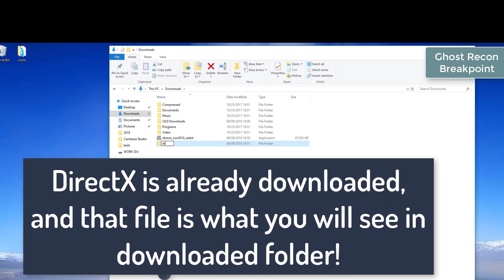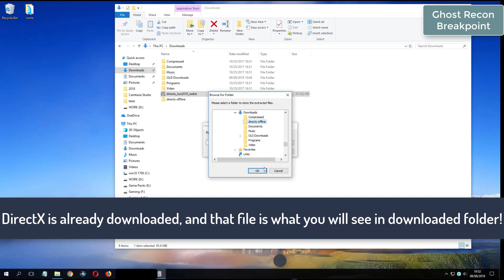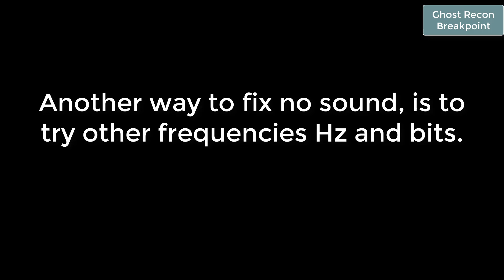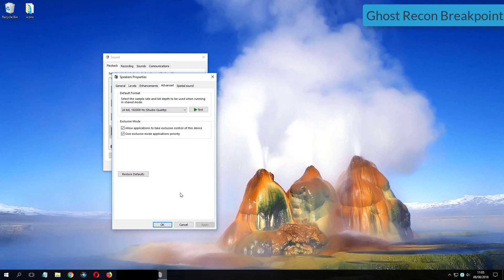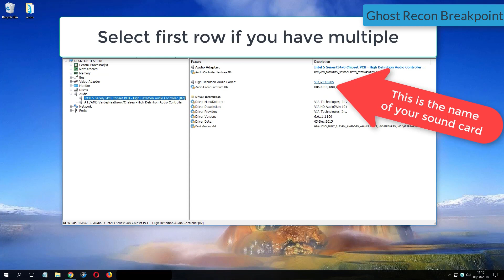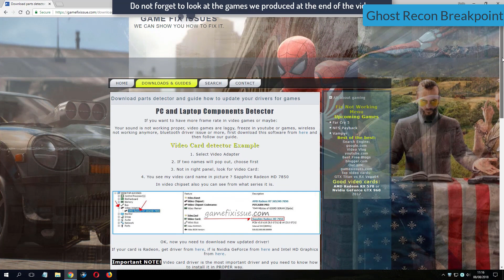Fix all audio issues for Ghost Recon Breakpoint on Windows 10 Fix Solutions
Downloads:
1. DirextX Options:
Ghost Recon Breakpoint No Sound Fixes
Fix no sound issue for Ghost Recon Breakpoint game - Sound fix Solutions
How to fix no sound issue for video game Ghost Recon Breakpoint - No skills required
Ghost Recon Breakpoint Game no sound fixes - Learn how to fix almost all no audio errors for Ghost Recon Breakpoint
Ghost Recon Breakpoint Fixes - Play game with sound and learn how to fix no sound issue or no audio problems
Ghost Recon Breakpoint No Sound issue fix - Learn how to fix no sound no audio problems - Ghost Recon Breakpointwe know 3 ways to fix audio issues
GRB
Ghost Recon Breakpoint NO sound issues:
GRB Fixes